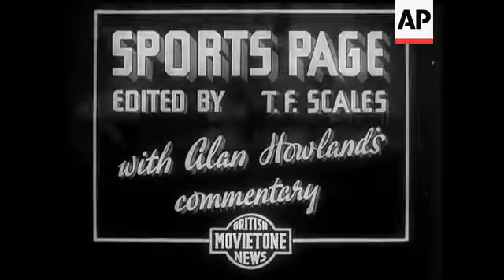Men's Fashions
(3 Feb 1938) The latest Gents' Suiting. With Carl Bernard